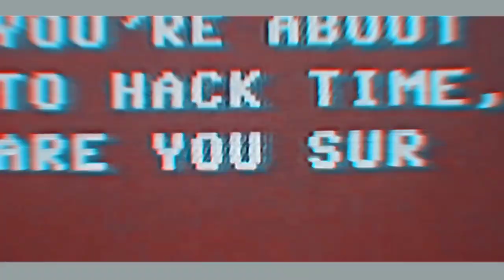Hackerman edit || Molly || (FLASH WARNING)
Отказ от авторских прав в соответствии: "Copyright Disclaimer Under Section 107 of the Copyright Act 1976, allowance is made for "fair use" for purposes such as criticism, comment, news reporting, teaching, scholarship, and research.